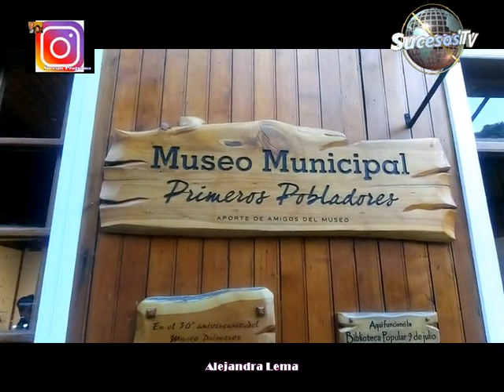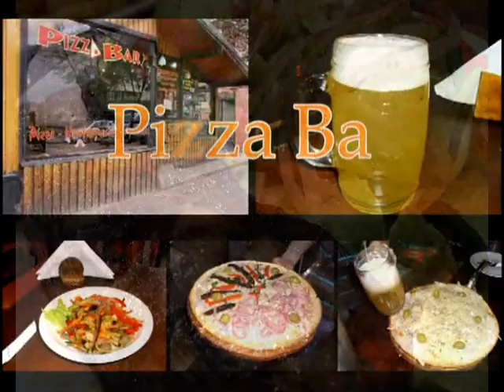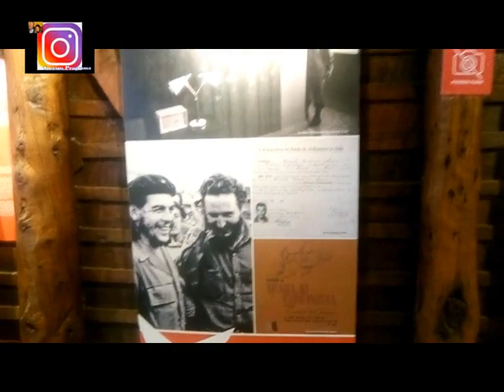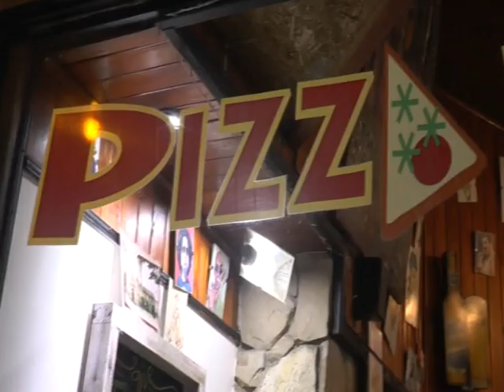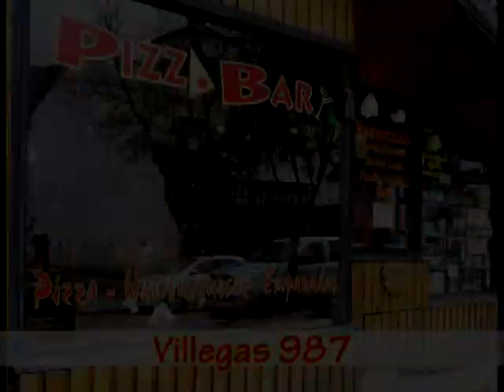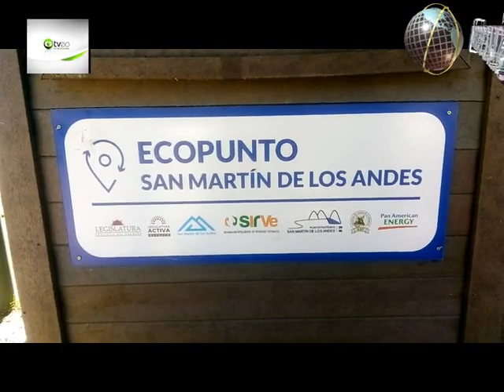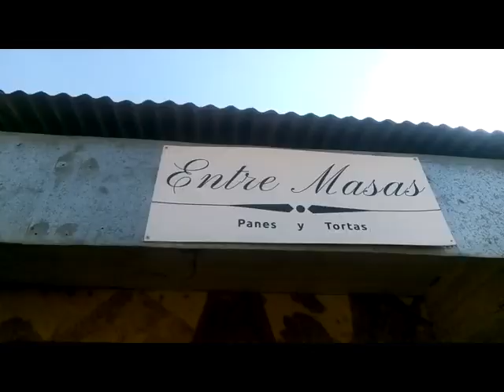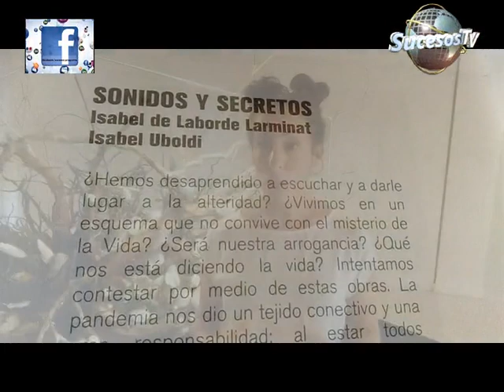TVEO SUCESOS PROGRAMA COMPLETO ENE 26 - 2022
Programa de interes general, conducido por Victor Adaro y Jimena Mera